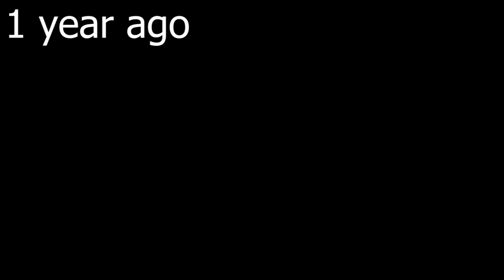THE RETURN OF CHEETAHHFAN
Finally got unbanned after a year :). Expect to see me playing on this account more, less people know it's me so I queue less people who recognize me. Aside from that, it is really nice to be unbanned after a whole year!

Raeffy 32x Pink
(No Video)

BEST PVPER WW!